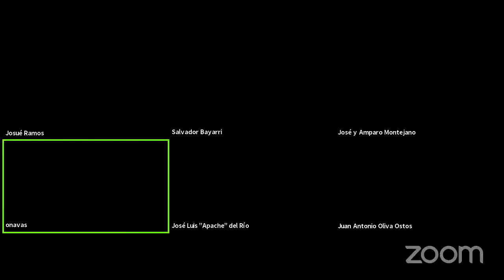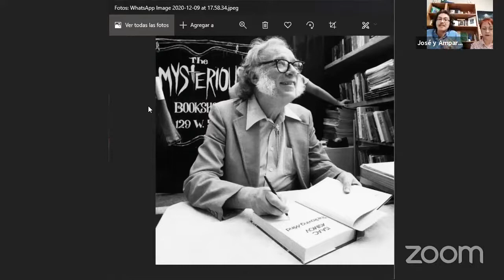Presentación "Hijos de la Fundación"